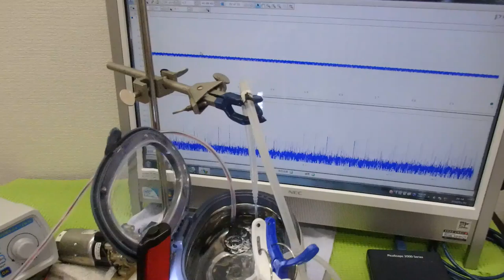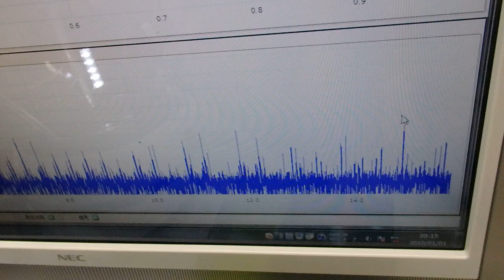オリジナル超音波プローブによる「流水式超音波技術」 ultrasonic-labo